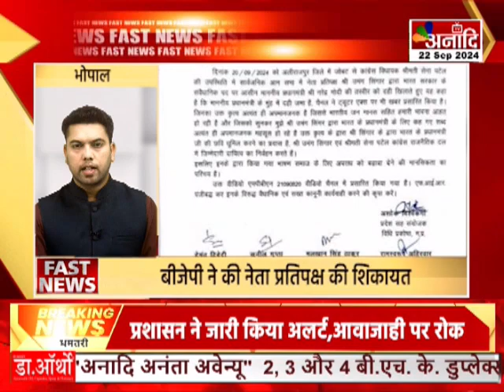Super Fast News | देश - दुनिया की 50 बड़ी खबरें | anaaditv | Top News | Hindi News || Anaadi Tv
AIRTEL - 379